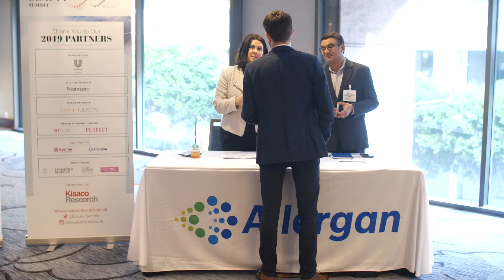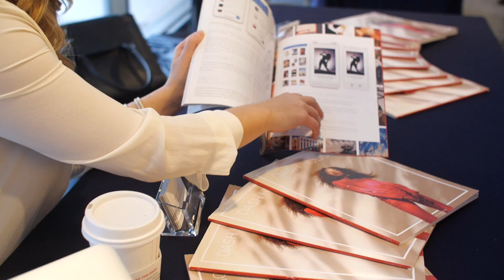Personalized Beauty Summit USA 2019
The Personalized Beauty Summit brings together leaders from both the technology and cosmetics industry, to showcase cutting edge research and new technological advances whilst exploring key trends and consumer priorities.